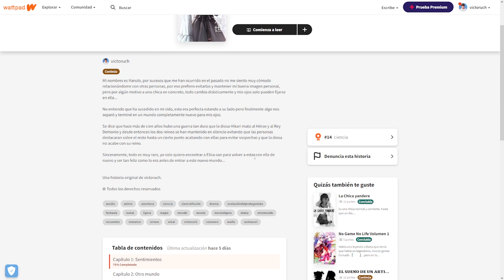EL DOBLAJE AL ESPAÑOL LATINO DE KAKKOU NO LINAZUKE LLEGARÁ ANTES DE LO ESPERADO ! ! !